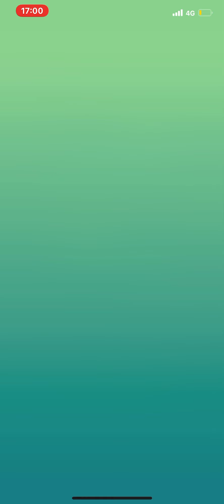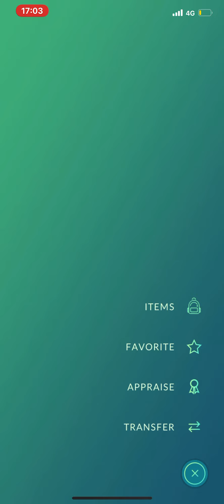Catching victini pokémon go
Me catching the mythical pokémon victini pokémon go